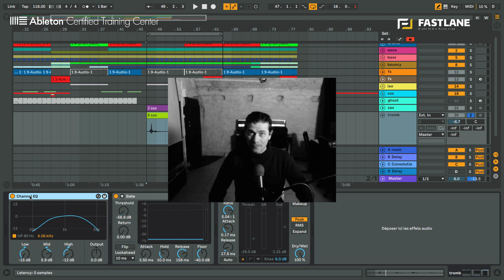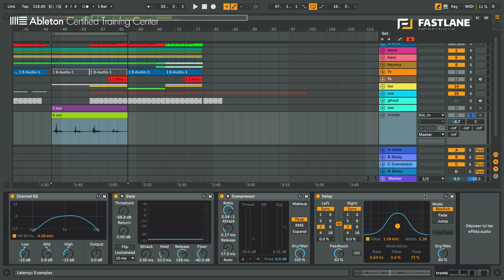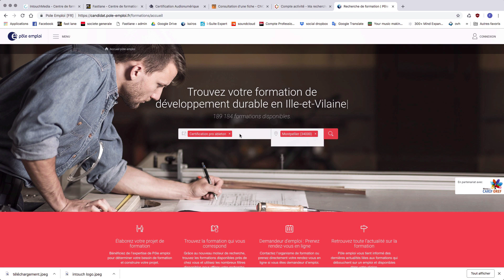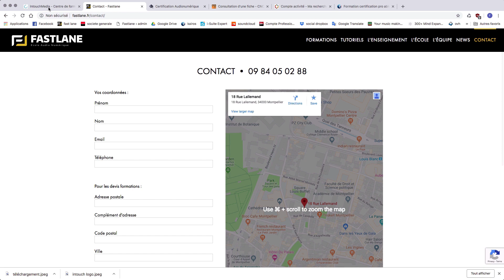DELAY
► Ce nouveau tutoriel Fastlane s’adresse à tous les utilisateurs Ableton Live 10.

Dans cette vidéo, vous allez apprendre à :

➩ Utiliser l'effet audio DELAY

➩ Différencier un 'simple delay' d'un 'ping pong delay'

Sommaire :
00:00 • INTRO
00:51 • Mode du Delay
03:10 • Repitch
03:51 • JUMP
04:25 • Filter Echo
05:58 • OUTRO

💬 QUESTIONS?
N'hésites pas à nous les poser dans les commentaires ci-dessous.

❤️ SOUTIEN ?
Si on a pu t'aider sur Ableton, tu peux montrer ton soutien en s'abonnant à la chaine 💌 ou bien en laissant un petit pouce bleu en bas de celle-ci :)

💌 MAIL ?

📱 RESAUX SOCIAUX  ?
► Pour plus d'informations générales sur nos formations (initiation, composition & remix, mixage audio, design sonore, performance numérique), meetings gratuits, ateliers créatifs, etc.